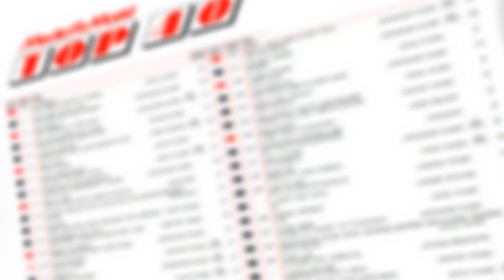Media Markt Top 40 - 12 mei 2018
De tien grootste hits van deze week laten we in vogelvlucht nog even de revue passeren